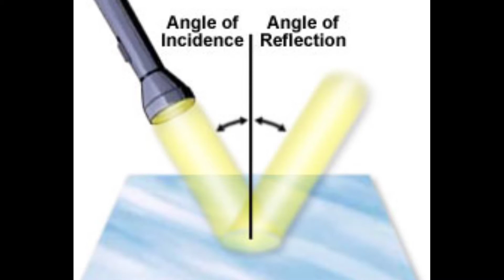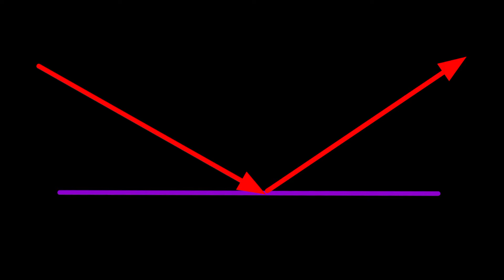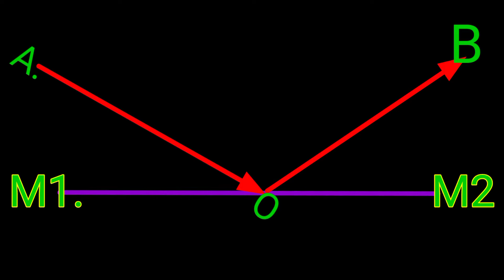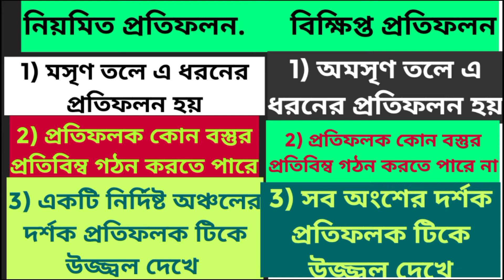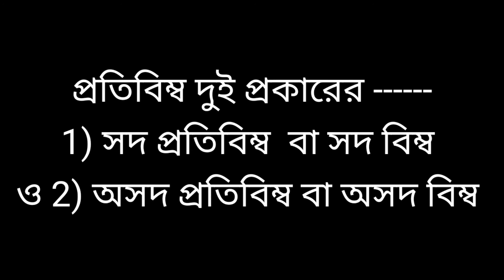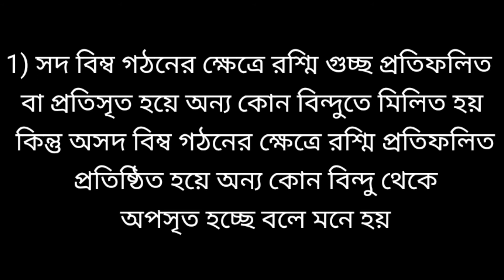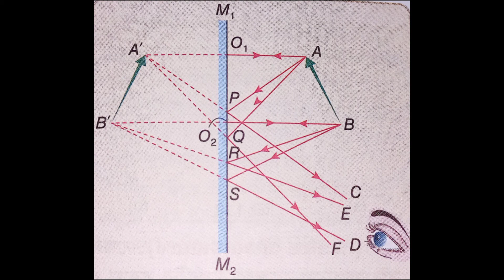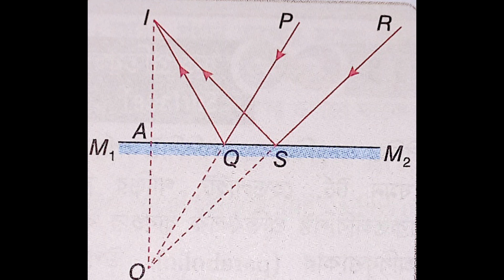আলোর প্রতিফলন প্রতিফলনের সূত্র প্রতিবিম্ব(Reflectionoflight Law of Reflection IMAGE )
এই ভিডিওটি মনোযোগ সহকারে দেখুন পরের ভিডিও গুলো মনোযোগ সহকারে দেখুন